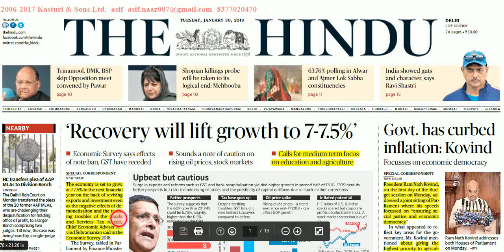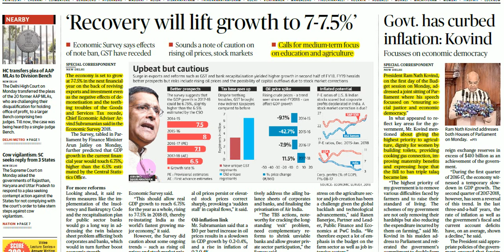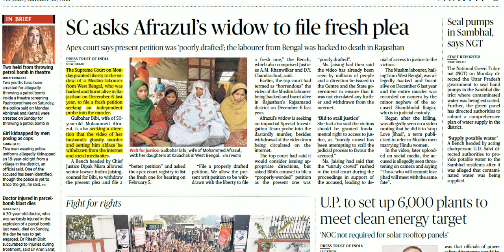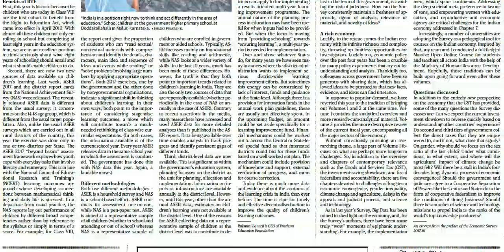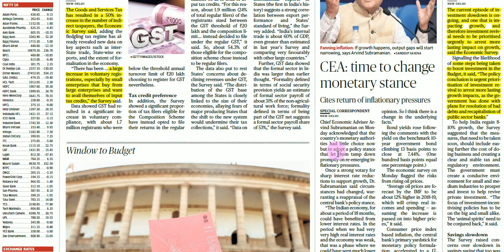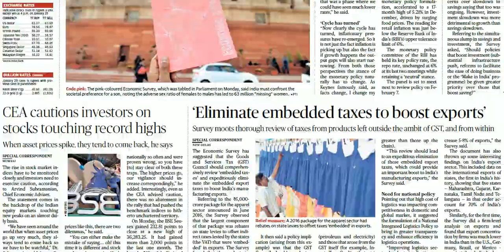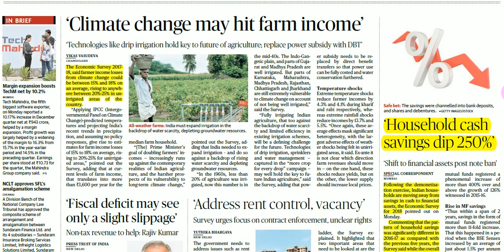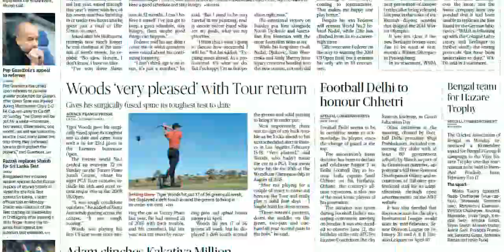Hindu News Analysis in Hindi ! 30 JANUARY 2018! UPSC/UPPSC/PSCs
THE HINDU DETAILED ANALYSIS 30 JANUARY 2018